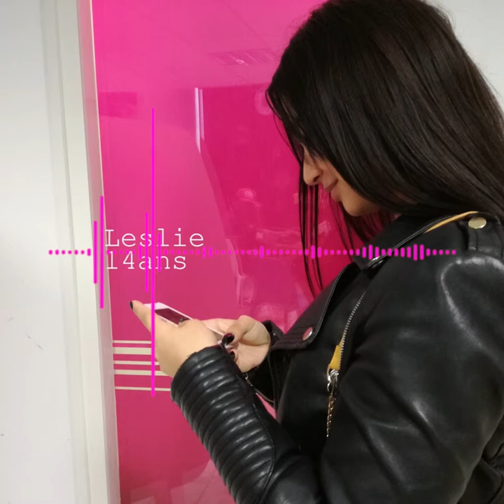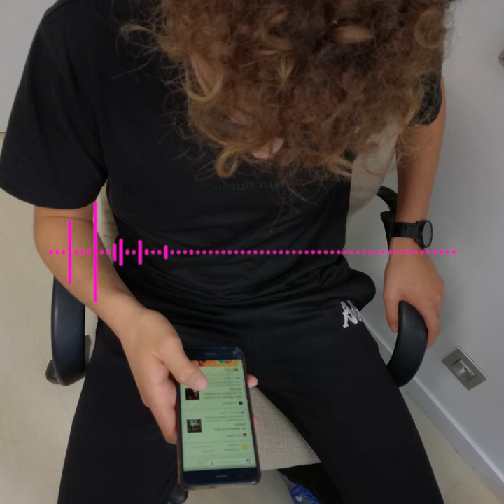Paroles d'ados et de jeunes